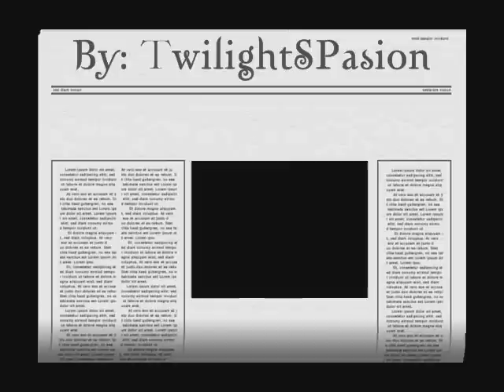Kris Stewart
This is my second video, it is about Kikis Stewart ♥

 I'm sorry about the bad quality...